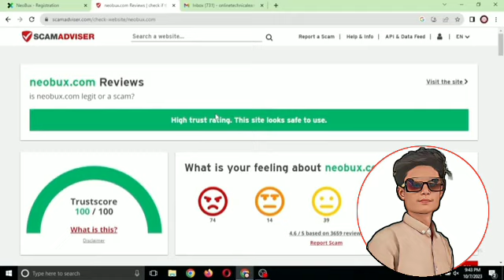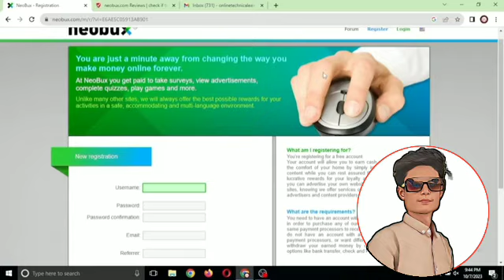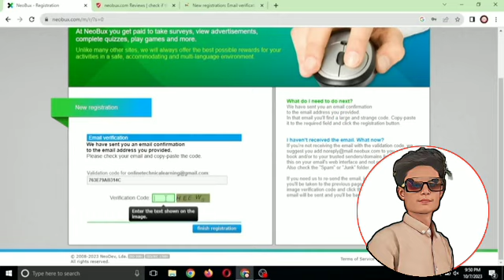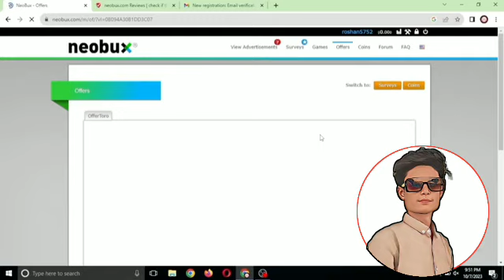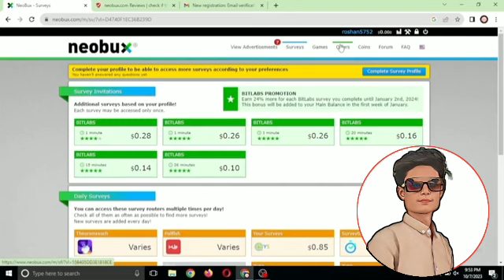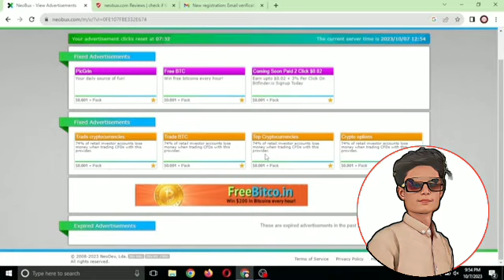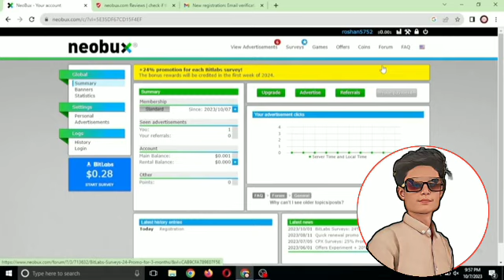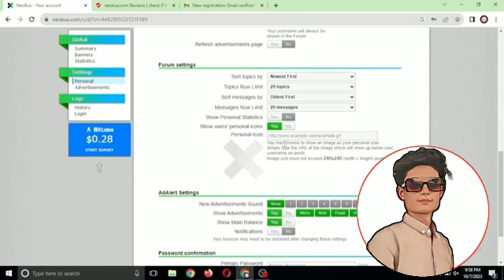Live proof withdraw Esaypaisa jazzcash | online earning in Pakistan| make money online 2024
✅Cover Topic :-
online earning
jazzcash
new earning app withdraw jazzcash
easypaisa
online earning
make money
earn money